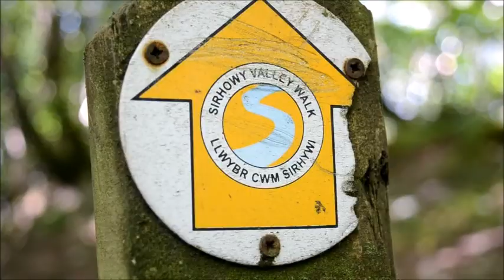Woodland Walks | South Wales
It's Mental Health Awareness week so I felt inspired to put together a little video of my outdoor adventures of the last couple of days. Green spaces and nature can lead to significant health benefits. This video may be cheesy as hell, but being outside with my camera makes me happy.
I'm so chuffed with myself that I'm finally getting to grips with using OS maps and exploring different paths on my own! These walks have ranged between 14-17 miles all starting from my home. Being outside is definitely my happy place 💚

My walks included:
🌳 Sirhowy Valley Walk
🌳Mynydd Machen
🌳 Rhymney Valley Ridgeway Walk
🌳Coed Cefn-Pwll-Du
🌳Draethen
🌳Ruperra
🌳Coed Wern-Ddu